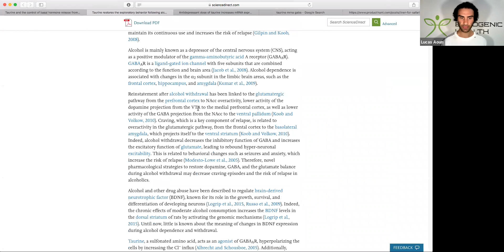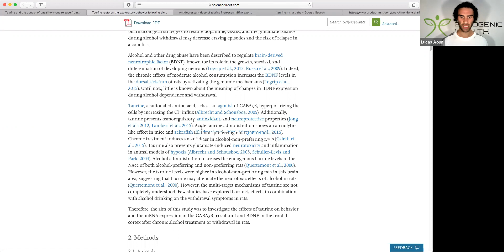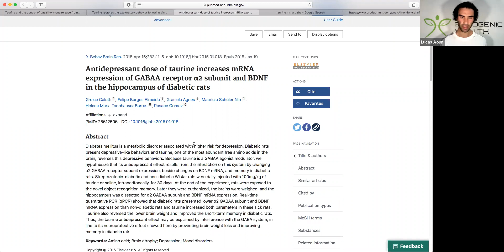Taurine Reduces Social Anxiety? (Taurine Benefits)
Taurine has been approved for the treatment of congestive heart failure in Japan and shows promise in the treatment of several other diseases. The present review summarizes studies supporting a role of taurine in the treatment of diseases of muscle, the central nervous system, and the cardiovascular system. In addition, taurine is extremely effective in the treatment of the mitochondrial disease, mitochondrial encephalopathy, lactic acidosis, and stroke-like episodes (MELAS), and offers a new approach for the treatment of metabolic diseases, such as diabetes, and inflammatory diseases, such as arthritis. The review also addresses the functions of taurine (regulation of antioxidation, energy metabolism, gene expression, ER stress, neuromodulation, quality control and calcium homeostasis) underlying these therapeutic actions